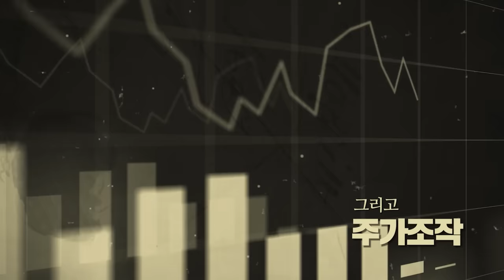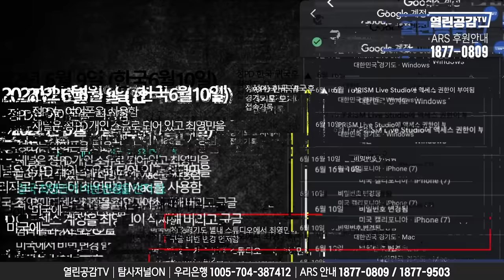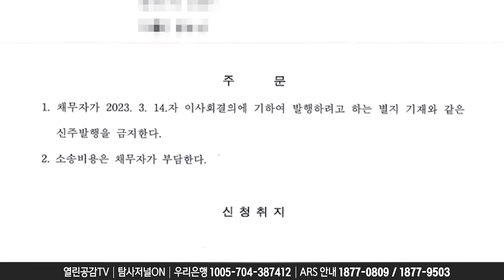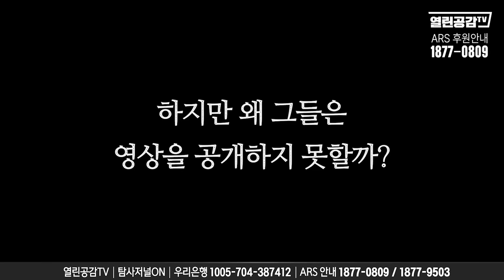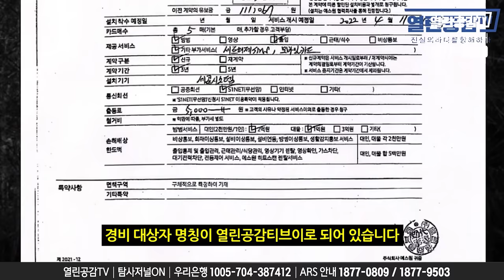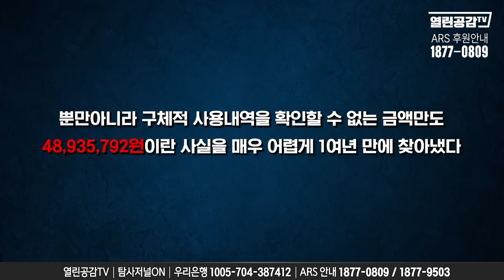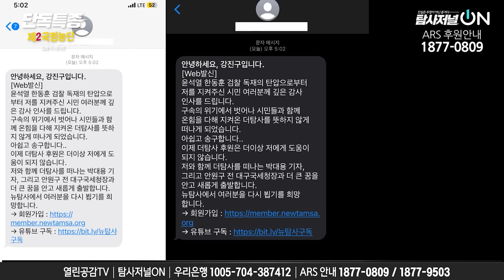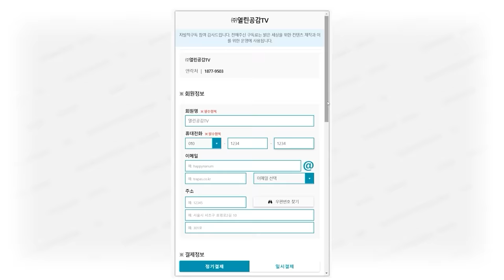“내가 핵심자산야!” ‘이런 자’들이 같은 편이라고?!!!